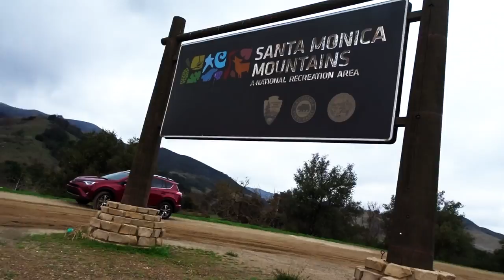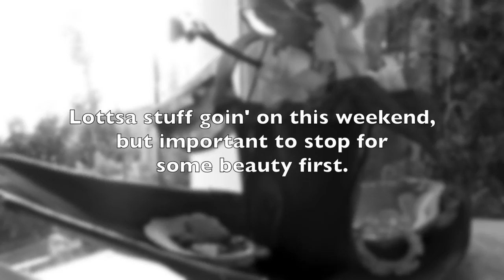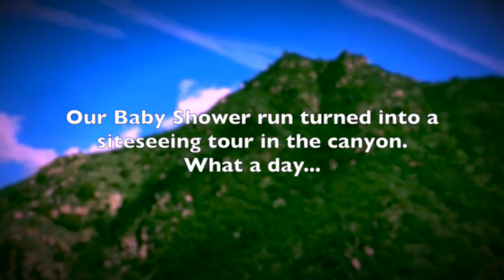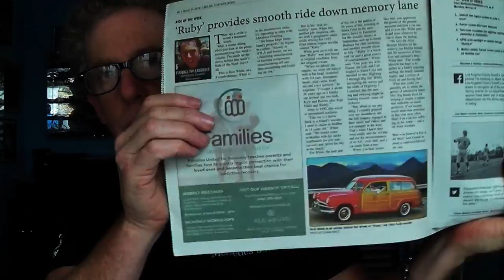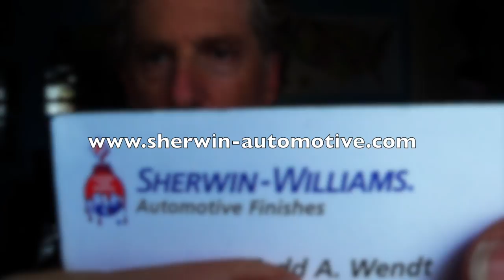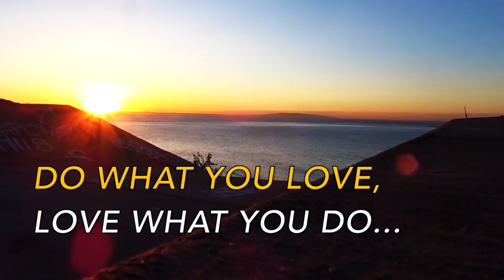2018 TOYOTA RAV 4 ATTACKED BY WILD COCKERPOOS! - FIREBALL MALIBU VLOG 763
2018 TOYOTA RAV 4 ATTACKED BY WILD COCKERPOOS! - FIREBALL MALIBU VLOG 763 - Fireball gets the 2018 Toyota RAV4 at the Fireball Pad, then discovers a band of scary evil cockerpoos in the wild.

2018 TOYOTA RAV 4 ATTACKED BY WILD COCKERPOOS! - FIREBALL MALIBU VLOG 736